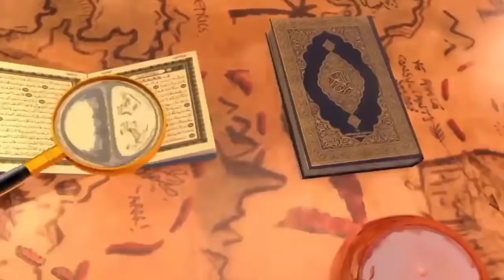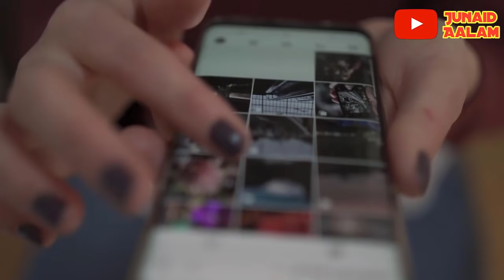Turkish Youtuber ने खुद को 6 घंटे के लिए क़ब्र में बंद कर दिया 😳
Piyare dosto ajki is video me hum apko btayege Turkish Youtuber ki aysi sacchi kahani jisko sunkar ap bhi hairan reh jaoge ki kese log famous hone ke liye kya kya kr beth te hain to dosto bahut hi piyari video hone wali hai aap logo se guzarish hai ki aap log is video ko aakhir tak zarur dekhe aur ho sake to apne dosto me bhi is video ko zarur share kre to chliye video dekhte hain